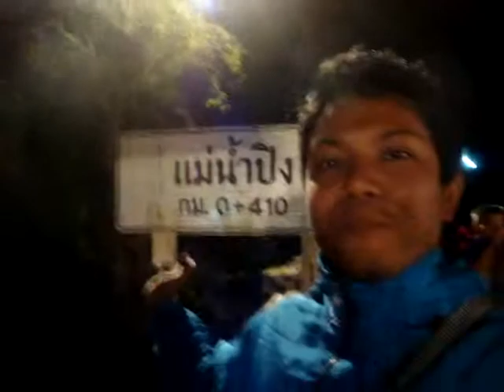Matu To Go: ตลาดเปิดท้าย อ.เชียงดาว จ.เชียงใหม่ #1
วันที่ 26 พ.ย. 52 ตลาดนี้ชาวบ้านบอกจะมีเดือนละหนึ่งครั้ง
ในวันพฤหัสบดีสุดท้ายของทุกเดือน
ของขายถูกมากก
ผู้คนน่ารักครับ